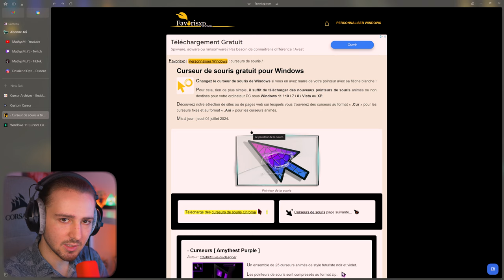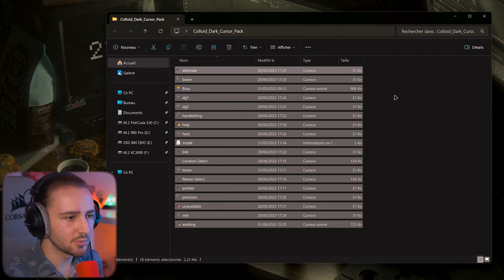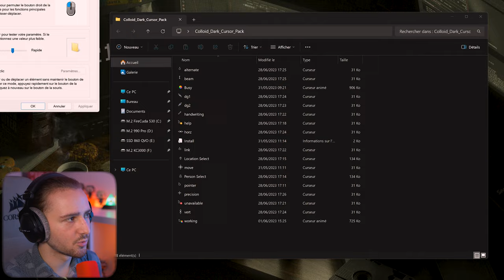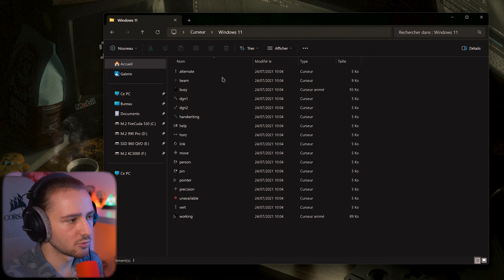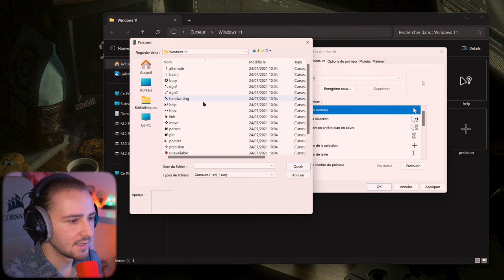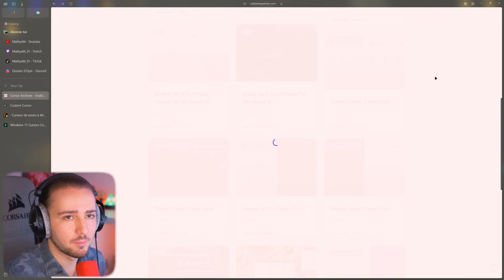[Tuto] Modifier ton CURSEUR sur Windows! - Astuces PC #1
✏️ Voici enfin le tuto pour personnaliser ton curseur sous Windows! Tu y trouveras la méthode automatique, manuelle ainsi que plusieurs sites proposant des curseurs vraiment sympas ^^

⏳ Time code ⏳

0:00 Introduction
0:31 Choisir son curseur (Best sites)
1:39 Installer le Curseur - Automatiquement
2:37 Installer le Curseur - Manuellement
4:26 Créer différents modèles
5:04 Conclusion et détails

🌍 Ressources 🌍